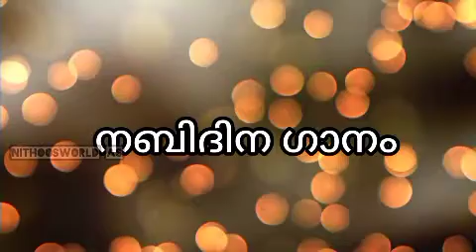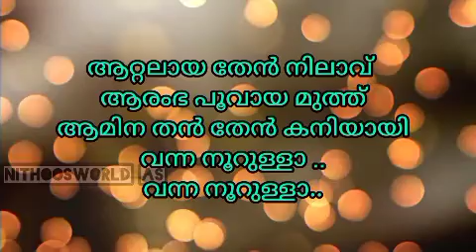നബിദിനഗാനം /madh song 2021/ആറ്റളായ /New madh song